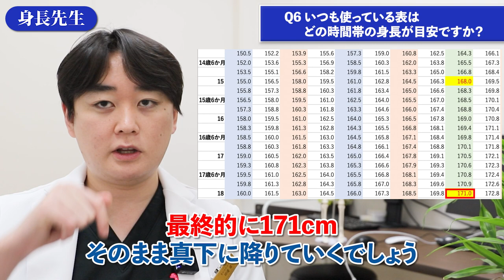テストステロン！男性ホルモンで身長伸びない！？他１４個の疑問を解決！？【身長先生に聞け16】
■目次
00:00 オープニング
00:35 Q1 テストステロンは発育促進をして身長が伸びなくなりますか？
01:23 Q2 くるぶしから膝までが長い人は身長が伸びるというのは本当ですか？
01:47 Q3 高校卒業後 オーストラリアに行って身長が伸びた人がいます 何が考えられますか？
02:21 Q4 外骨種は身長の伸びに影響ありますか？
03:02 Q5 グルコサミン・コンドロイチンは身長を伸ばすのに効果はありますか？
04:21 Q6 いつも使っている表はどの時間帯の身長が目安ですか？
06:03 Q7 感染症とか骨の病気で身長が伸びにくくなることはありますか？
07:12 Q8 フコイダンの信憑性について身長先生の見解を教えてください
08:00 Q9 寝転んでスマホをいじってしまうのですが寝転ぶのは身長の伸びに悪いですか？
08:56 Q10 ALPが200台でも身長が割と伸びることはありますか？
09:53 Q11 きついズボンを毎日履いていると身長に影響はありますか？
10:06 Q12 ブルーライトを切ってナイトモードにすれば寝る前にスマホを触っても問題ないですか？
10:38 Q13 欧米人に晩熟が多いのは遺伝ですか？欧米で育った日本人は晩熟寄りですか？
11:40 Q14 クレアチンの身長への影響について教えて欲しいです
12:05 エンディング